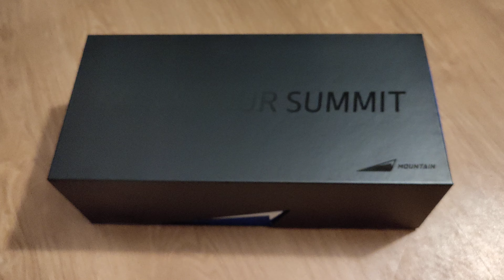El mejor teclado para jugar y stremear - Mountain Everest Max unboxing